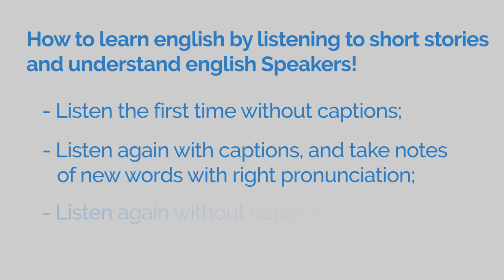★ Learn English By Short Story ★ #13: My Lady Jane (CC/Subtitles)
Hi guys, the best way to learn a language (English) is by listening even when sleeping, walking, working and all day, especially listing to short story because you know it's fun, and try to understand every word, it's not a problem if you didn't get all the words the first time, but you'll do it, that's way i put this short story with subtitles, Enjoy.

L.M. Montgomery was a Canadian author, best known for a series of novels that began with Anne of Green Gables, published in 1908. Once published, Anne of Green Gables was an immediate success. The central character, Anne, an orphaned girl, made Montgomery famous in her lifetime and gave her an international following. The first novel was followed by a series of sequels with Anne as the central character. Montgomery went on to publish 20 novels as well as 500 short stories and poems. Because many of the novels were set on Prince Edward Island, in Canada, Canada and the Canadian province became literary landmarks.